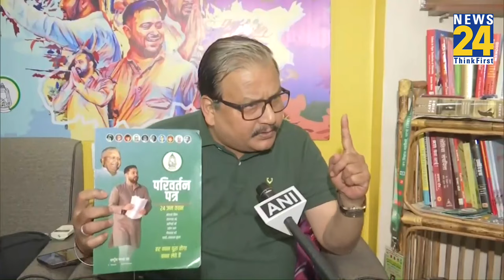RJD नेता Manoj Jha ने PM Modi से मांगा हिसाब, बोले- "ऐसा कभी नहीं देखा...."